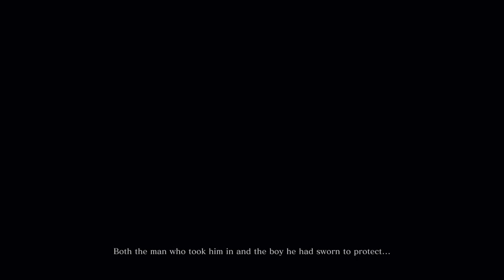Sekiro™: Shadows Die Twice_20201231110845